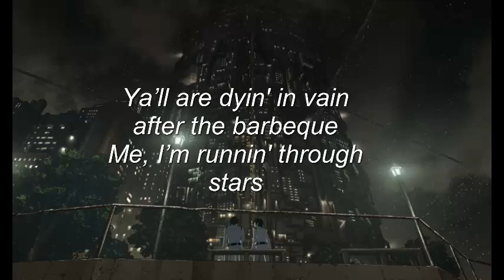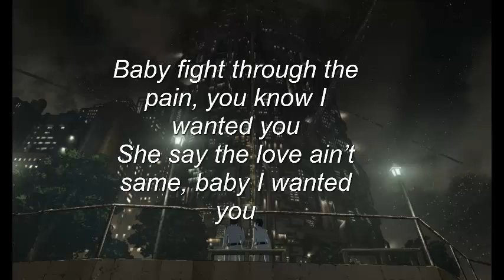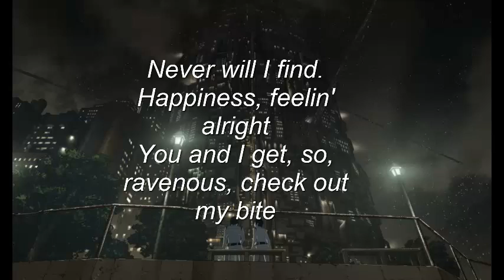Kitsune - The Art of Heartbreak (Lyrics)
All rights of the song goes to the original author.